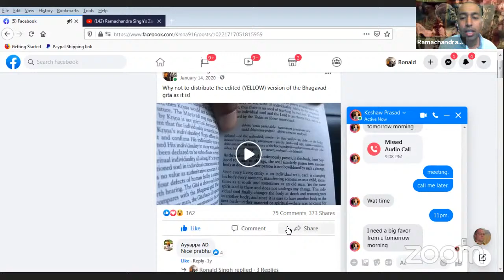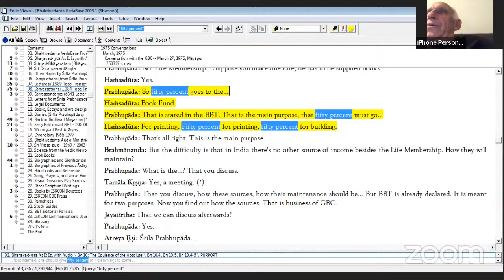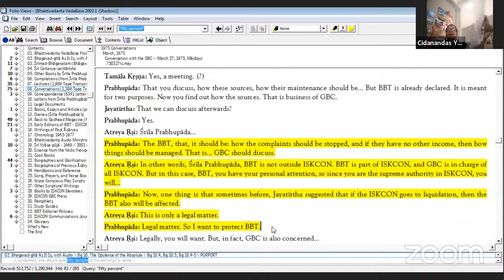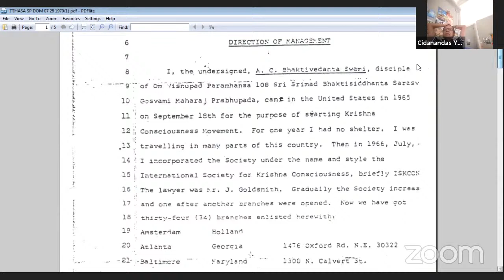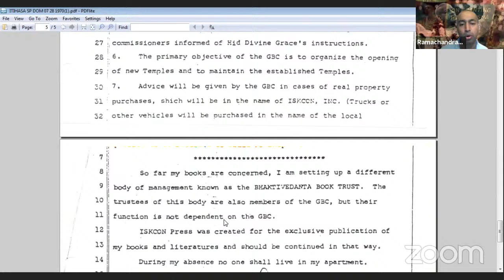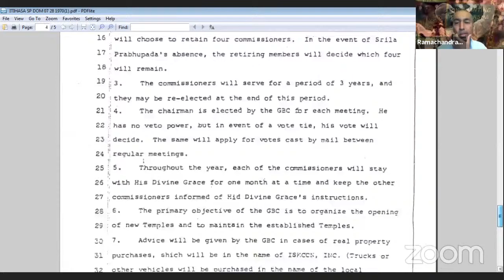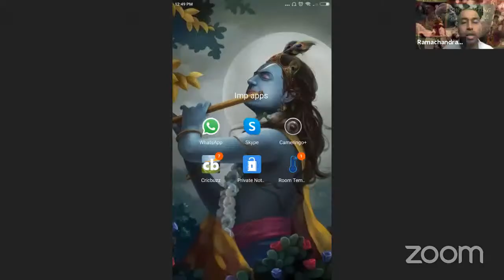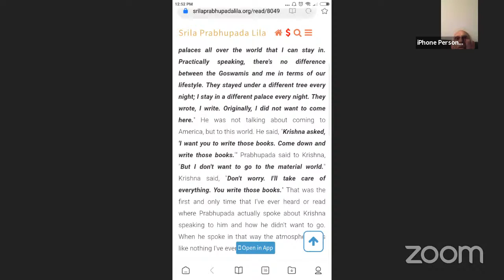Zoom meeting - Discussion of Direction of Management..